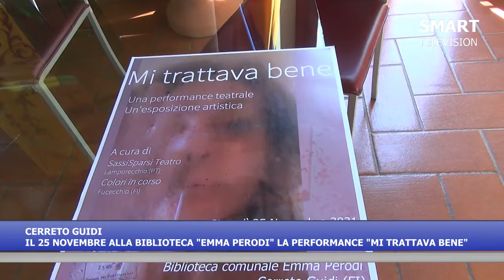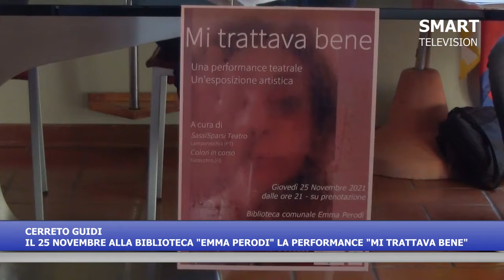MI TRATTAVA BENE - 25 Novembre a Cerreto Guidi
La violenza di genere è un fenomeno grave e drammaticamente attuale; per questo la sensibilizzazione sul tema è necessaria per tenere alta l’attenzione.

In occasione della Giornata internazionale contro la violenza sulle donne, il Comune di Cerreto Guidi e la Biblioteca “Emma Perodi” hanno promosso, in stretta collaborazione con l’Associazione teatrale “Sassi sparsi” di Lamporecchio e l’Associazione artistica “Colori in corso” di Fucecchio, una performance teatrale e un’esposizione artistica.

L’iniziativa dal titolo “Mi trattava bene” si terrà Giovedì 25 novembre alle ore 21,00 nei locali della Biblioteca “Emma Perodi” di Cerreto Guidi.